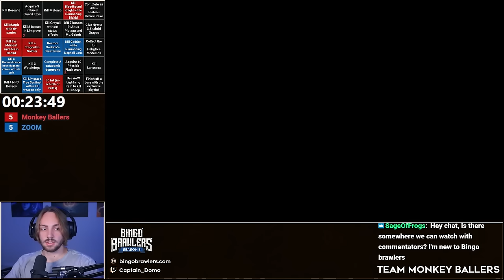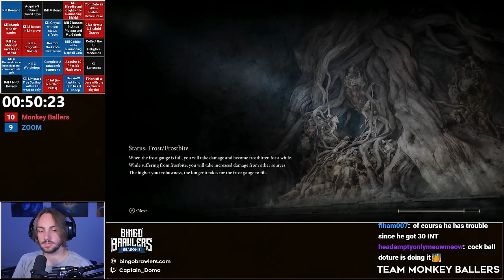AGGY & CBD vs. ZOODLE & NPT - Bingo Brawlers Season 3 Match 2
Format: 2v2 Lockout Bingo. Squares are worth 1 point and lines are worth 2 points; first team to 13 points wins. Weapons & starting classes are randomized. Standard smithing stone upgrade costs are reduced to 1 stone per level. Various graces around the map are unlocked upon receiving Torrent from Melina.